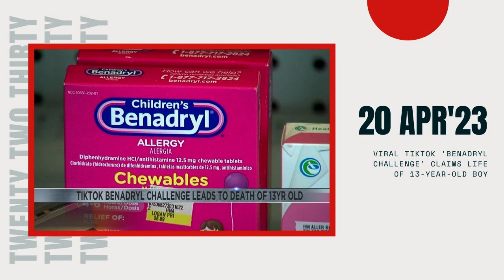Viral TikTok 'Benadryl Challenge' Claims Life of 13-Year-Old Boy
The 'Benadryl Challenge' involves taking large amounts of the antihistamine drug Benadryl in an attempt to induce hallucinations. This is dangerous because taking excessive amounts of Benadryl can cause severe overheating, potential cardiovascular failure, seizures, irregular heartbeats, decreased urinary retention, vision changes, and flushed skin. The challenge can also be lethal, especially when taken in large quantities. Therefore, it is important to follow the recommended dosage and consult with a healthcare professional before taking any medication.